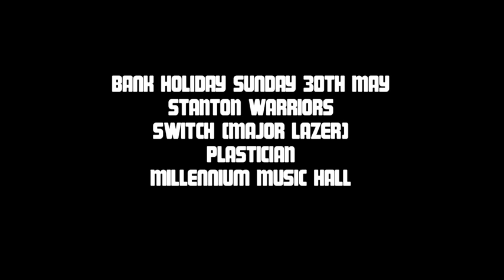C-Y-N-T Presents: Plump DJ's, Friendly Fires and 16bit.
Bank Holiday weekend gave the good people of Wales a chance to let their hair down on a Sunday evening. So with that in mind they got stuck in as only the welsh can!!!